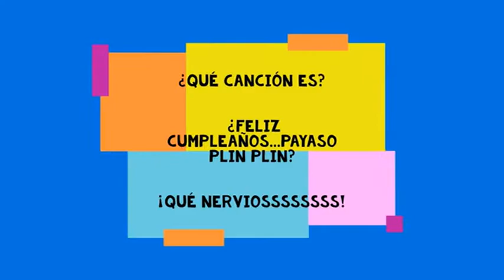Ep 23 segunda parte COPÓFONOS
Les dejamos la segunda parte de los COPÓFONOS que preparó la Profe Elisa!